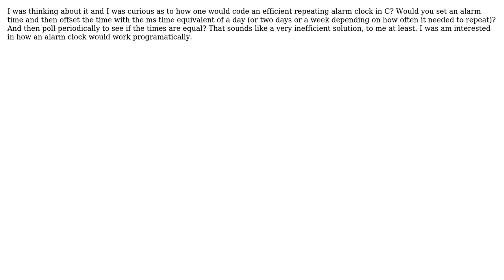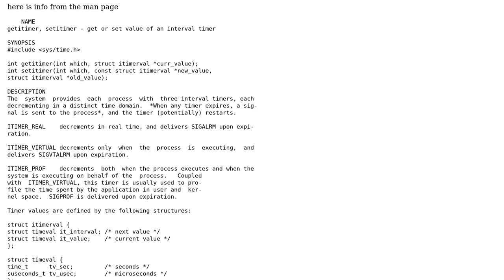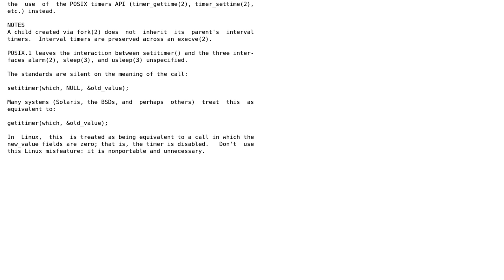Software Engineering: Efficient Repeating Alarm Clock in Low Level Language like C (2 Solutions!!)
Software Engineering: Efficient Repeating Alarm Clock in Low Level Language like C

With thanks & praise to God, and with thanks to the many people who have made this project possible! | Content (except music & images) licensed under CC BY-SA | Music | Images & others | With thanks to user user3629249 user harald user cg14 and the Stack Exchange Network Trademarks are property of their respective owners. You are responsible for your own actions.